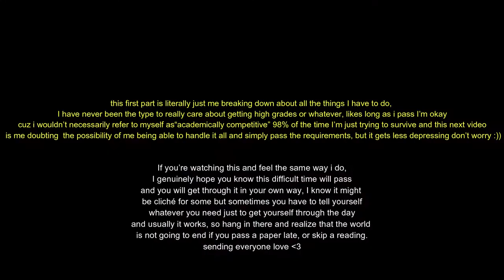"woke" culture has been around for awhile | lit vlogs week 14 | ADMU | Philippines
This is the 3rd to the last episode now, wowwwww, i know it starts off a little heavy but i just didnt want to sugarcoat the struggle of online class in my own experience. Anyways, the shop is finally launching this saturday, september 4 @ 5pm yayyy, link to the shop is in my linktree, hope i see y'all there :)

-xo,séance

song: Doormat

buy from us @sugarblade.404 on ig, we sell clothes, shoes & accessories :)